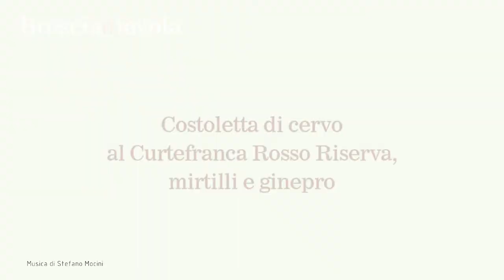Uva Rara - Monticelli Brusati | Ricetta Costoletta di cervo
Le ricette di Brescia a Tavola: Costoletta di cervo al Curtefranca Rosso Riserva, mirtilli e ginepro. Lo chef Ennio Zanoletti del Ristorante Hostaria Uva Rara di Monticelli Brusati (Franciacorta) presenta la preparazione della costoletta di cervo al Curtefranca Rosso Riserva, mirtilli e ginepro.

Ingredienti:
Costoletta di cervo
Olio extra vergine di oliva
Rosmarino
Sale, pepe
Bacche di ginepro
Mirtilli neri
Vino Curtefranca Rosso Riserva
Una noce di burro

Preparazione:
da un carrè di cervo tagliare una costoletta. In una padella versare olio extra vergine di oliva e aggiungere un rametto di rosmarino.
Quando l'olio è ben caldo appoggiare la costoletta e aggiungere un pizzico di sale e pepe. Girare dall'altro lato e aggiungere un pizzico di sale e pepe.
Aggiungere bacche di ginepro e poco dopo i mirtilli neri.
Togliere il rametto di rosmarino e continuare la cottura.
Completare la cottura aggiungendo il vino Curtefranca Rosso Riserva. Mescolare per raccogliere gli zuccheri rilasciati.
Tirare la salsa ottenuta un una noce di burro.
Finire la cottura con un'altra spruzzata di vino.
Impiattare la costoletta ricoprendola di salsa.

Se volete a parte potete preparare della zucca caramellata x guarnire il piatto.